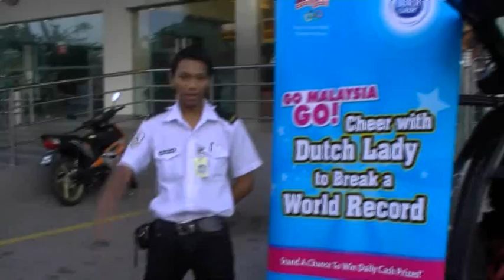Dutch Lady 10,000 Cheers World Record Attempt - Mohd Syahrul Azlan